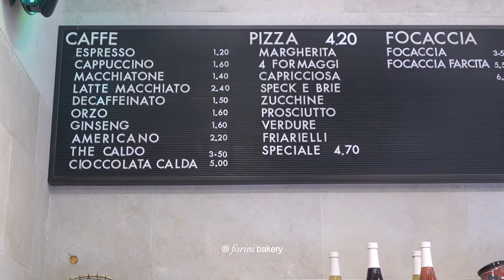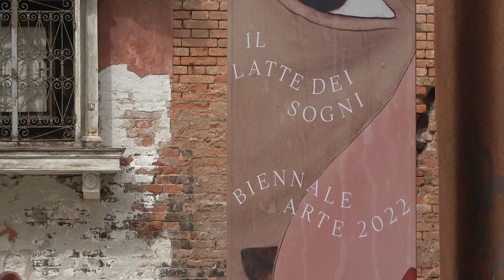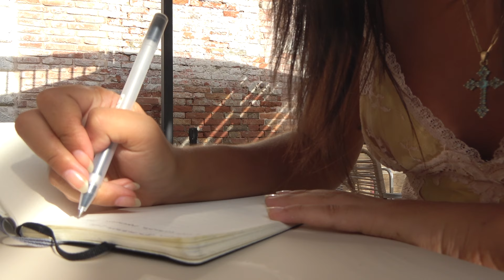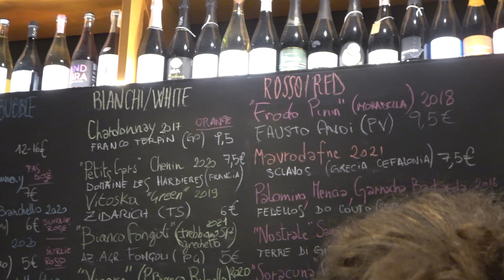36 hours in venice | my first venice biennale vlog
I think my favourite interrail stop so far 💞💞 welcome to the most magical art filled 36 hours in venice. with so little time and too much to see I know I'll have to come back. venice really feels like a dreamland movie set and we're all just acting in it.

💌 faq:
equipment? filmed on canon g7x mark ii, sony handycam ax43 and edited on Final Cut Pro X

subs: 440k lovely people x